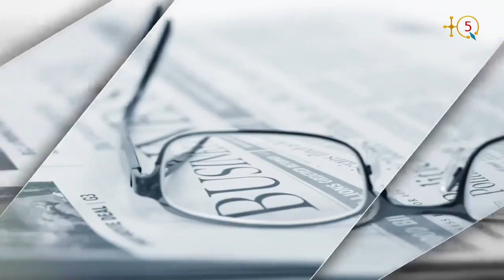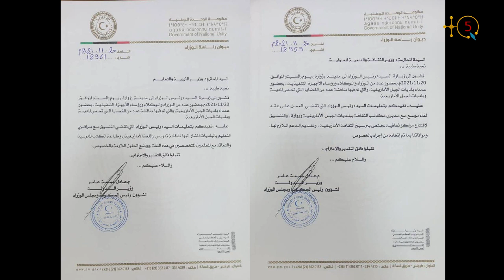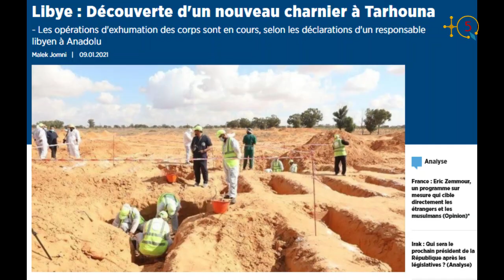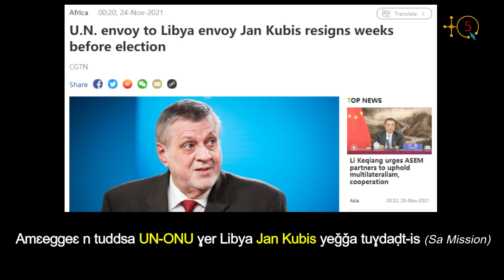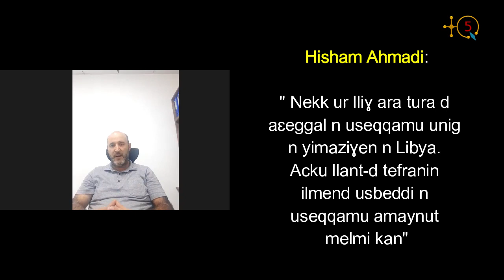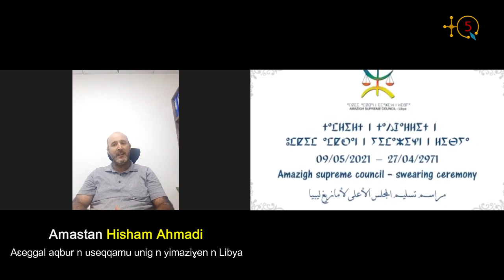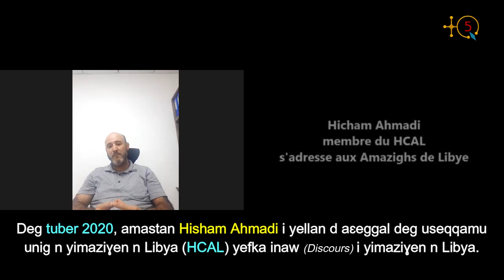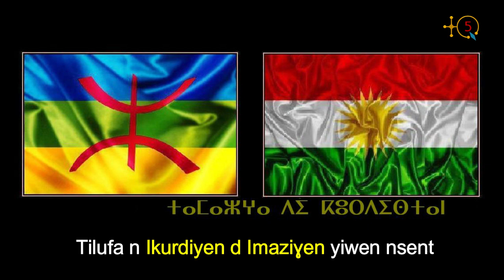Maître Hisham Ahmadi explique pourquoi l'Algérie soutient indirectement le Général Khalifa Haftar.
Hisham Ahmadi est un avocat amazigh libyen vivant à Tripoli. Il était ex-membre de HCAL (Haut Comité des Amazighs de Libye) qui a renouvellé récemment sa composotion.

En fin observateur des questions géostratégiques à l'échelle de Tamazgha (Afrique du Nord), Maître Hisham Ahmadi  explique à TQ5 Media ce qui se trame derrière l'entêtement de la communauté internatioanle, notemment les grandes puissances, à organiser la 1ère élection présidentielle pluraliste. Une élection que les amazighs de Libye boycotteront pour des raisons que Maître Hisham Ahmadi explique en détail.

Maître Hisham Ahmadi a répondu à nos questions posées dans les deux langues, le kabyle et l'arabe, pour que ses messages puissent passer auprès de tous les amazighs Libyens, de Tamazgha et du monde, y compris ceux qui ont perdu leur langue ancêtrale mais fiers de leur identité multimillénaire, a-t-il précisé.

Écoutons Maître Hisham Ahmadi.

TQ5 Media